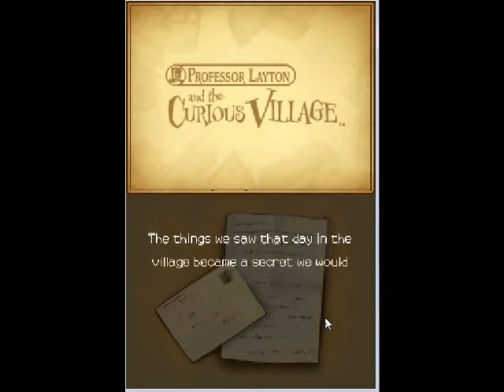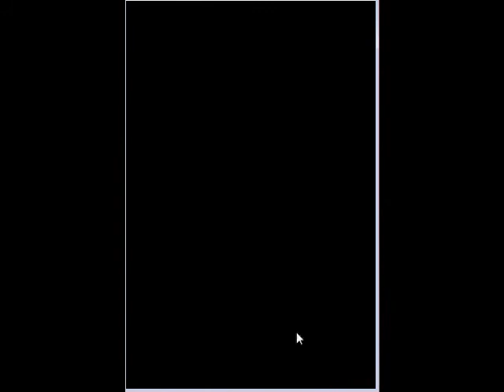LP Professor Layton Part 1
The beginning of what I hope to be a long (And complete) Let's Play! AquaDragon76 is going to, hopefully, keep me on this until we finish!